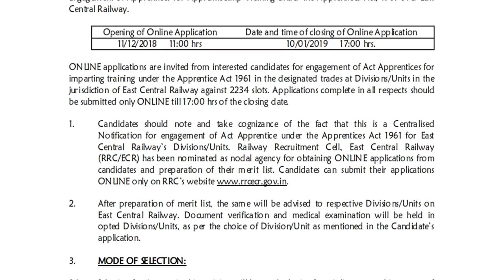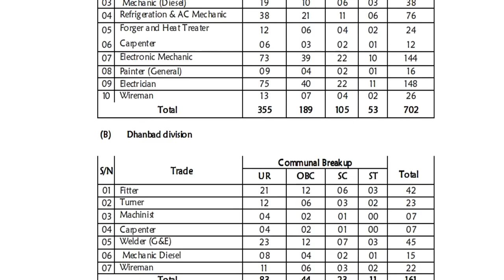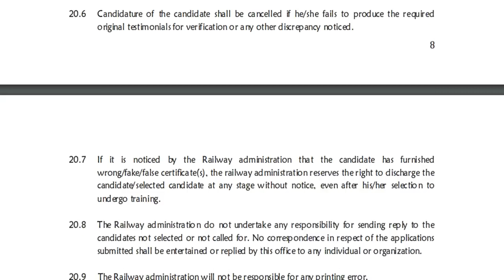2234 காலியிடங்கள் // ரயில்வே வேலைவாய்ப்பு 2018// தகுதி : 10-ஆம் வகுப்பு தேர்ச்சி / ஐ டி ஐ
2234 காலியிடங்கள் // ரயில்வே வேலைவாய்ப்பு 2018// தகுதி : 10-ஆம் வகுப்பு தேர்ச்சி / ஐ டி ஐ

IT SECTORJOBS
FACULTYJOBS (UNIVERSITY / COLLEGE)
Bank PO/Clerical Jobs
Railways Jobs
SSC Jobs
PSU Jobs
UPPSC Jobs
MPPSC Jobs
BPSC Jobs
PPSC Jobs
DSSSB Jobs